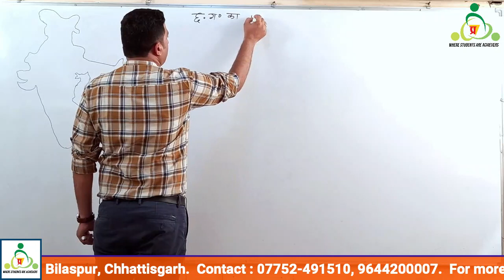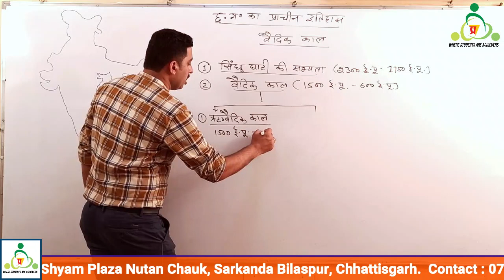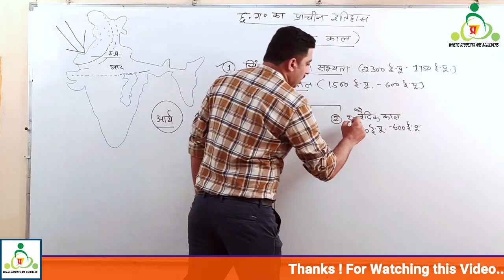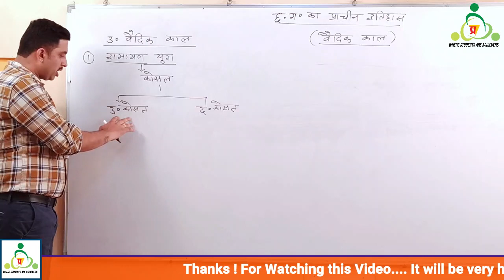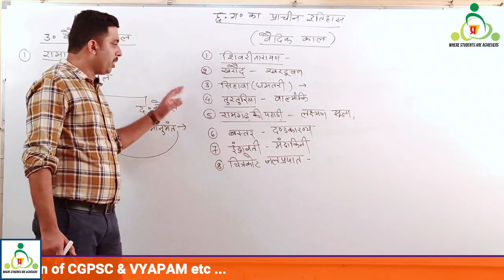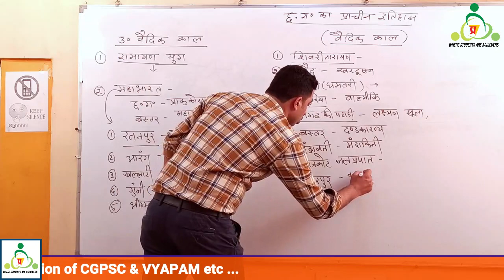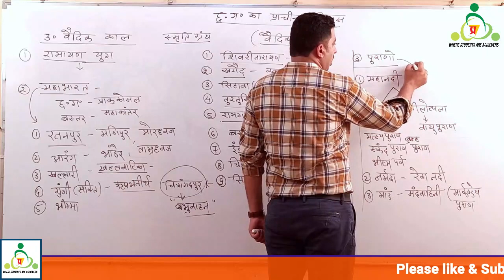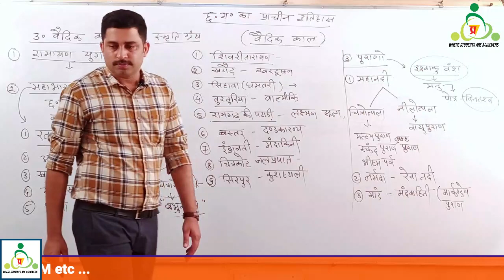छत्तीसगढ़ का प्राचीन इतिहास भाग - 2 || Vaidik, Ramayan, Mahabharat Kaal in CG | Pragati Institute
छत्तीसगढ़ का प्राचीन इतिहास - प्रागैतिहासिक काल एवं वैदिक काल से सम्बंधित pdf डाउनलोड करने के लिए नीचे दिए गये लिंक पर क्लिक करें --

                              संस्थान के विद्यार्थियों को CGPSC & VYAPAM के परीक्षाओं के लिए गुणवत्ता पूर्ण मार्गदर्शन प्रदान करने हेतु प्रवीण दुबे सर ने भूपेश सिंह के सहयोग से यह वीडियो तैयार किया है । प्रवीण सर 2012-16 तक CGPSC के मुख्य परीक्षा में शामिल हुये हैं,  जिसमे वर्ष 2013 & 2015 के मुख्य परीक्षा को उत्तीर्ण कर साक्षात्कार के लिए चयनित हुए । वे विगत 6 वर्षों से CGPSC के प्रतियोगियों को मार्गदर्शन प्रदान कर रहे हैं |

Pragati Institute
1st Floor Shyam Plaza
Nutan Chauk, Sarkanda Bilaspur
Chhattisgarh

यह वीडियो छत्तीसगढ़ के प्राचीन इतिहास के अंतर्गत वैदिक काल से संबंधित है। इस वीडियो को CGPSC & Vyapam के परीक्षाओ के स्तर को ध्यान में रखकर के बनाया गया है। इससे संबंधित अभ्यास प्रश्न आपको अगली कड़ी में उपलब्ध कराया जाएगा।
 इस वीडियो में वैदिक काल के संबंध में छत्तीसगढ़ के जिन जिन स्थानों से जानकारी प्राप्त होती है उनका वर्णन है।
इसमें रामायण युग से संबंधित स्थलों जैसे- शिवरीनारायण, खरौद, सिहावा,सिरपुर,किष्किंधा पर्वत, मंदाकिनी नदी, महाभारत काल से संबंधित स्थलों में रतनपुर(मणिपुर) ,आरंग, खल्लारी ,सिरपुर,गुंजी आदि का वर्णन है ।पुराणों में महानदी (चित्रोत्पला एवम नीलोत्पला) , नर्मदा (रेवा) मांड (मंडवाहिनी) नदियों पर विस्तृत चर्चा किया गया है।

This video is related to Vedic period under the ancient history of Chhattisgarh. This video has been made keeping in mind the level of examinations of CGPSC & Vyapam. Practice questions related to this will be provided to you in the sequel.
 This video describes the places from which information is received in Chhattisgarh in relation to Vedic period.
It has the description of sites related to Ramayana era like Shivrinarayan, Kharod, Sihawa, Sirpur, Kishkindha Mountains, Mandakini River, Mahabharata period, Ratanpur (Manipur), Arang, Khallari, Sirpur, Gunji etc. Mahanadi (Chitrotpala in the Puranas) Evam Nilotpala), Narmada (Reva) Mand (Mandavahini) rivers are discussed in detail.

yah veediyo chhatteesagadh ke praacheen itihaas ke antargat vaidik kaal se sambandhit hai. is veediyo ko chgpsch & vyapam ke pareekshao ke star ko dhyaan mein rakhakar ke banaaya gaya hai. isase sambandhit abhyaas prashn aapako agalee kadee mein upalabdh karaaya jaega.
 is veediyo mein vaidik kaal ke sambandh mein chhatteesagadh ke jin jin sthaanon se jaanakaaree praapt hotee hai unaka varnan hai.
isamen raamaayan yug se sambandhit sthalon jaise- shivareenaaraayan, kharaud, sihaava,sirapur,kishkindha parvat, mandaakinee nadee, mahaabhaarat kaal se sambandhit sthalon mein ratanapur(manipur) ,aarang, khallaaree ,sirapur,gunjee aadi ka varnan hai .puraanon mein mahaanadee (chitrotpala evam neelotpala) , narmada(reva) maand(mandavaahinee) nadiyon par vistrt charcha kiya gaya hai.